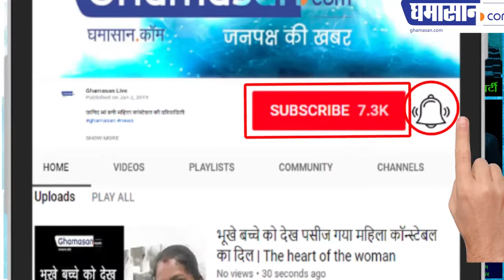Breaking: चाचा-भतीजे लड़ेंगे आमने-सामने | 2019 Who will be the Winner??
2019 Kaun Jitega: Akshay Yadav का Firozabad में मुकाबला Shivpal से... Mulayam Singh Yadav के सामने संकट कृष्ण के वंशज Yadav परिवार की लड़ाई ! Akhilesh Yadav भी चाचा से परेशान !